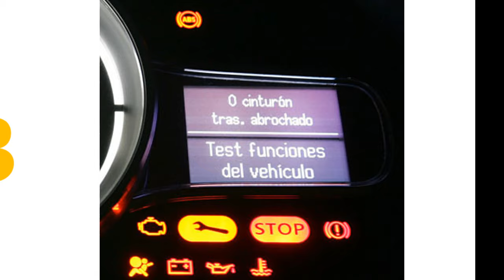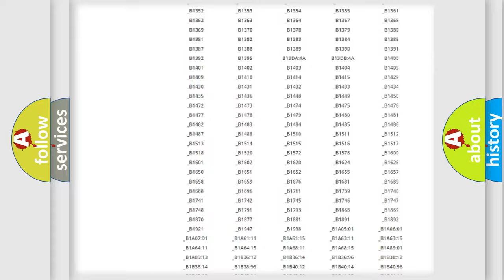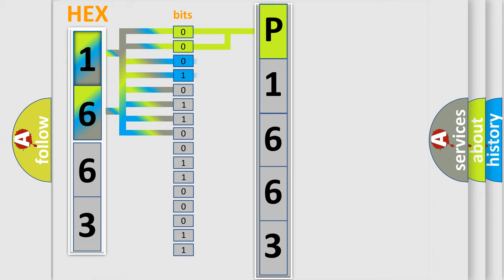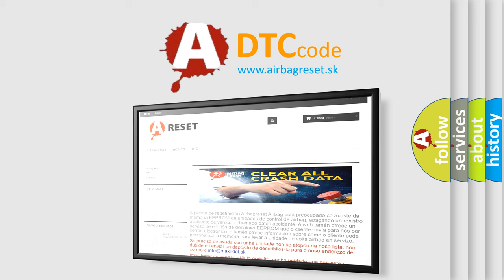DTC Oldsmobile P1663 Short Explanation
Contents:
0:21 Basic DTC analysis according to OBD2 protocol standard.
1:48 Insight into programming
2:58 A diagnostically understandable description of the Diagnostic Trouble Code
3:05 Basic error definition

Make:
Oldsmobile
Code:
P1663
Definition:
Crankshaft Position Sensor "A" Circuit High Input
Description:
With the ignition switch ON and battery voltage a minimum of 8 V,the output voltage of the CKP sensor is 4.7 V or higher for 4 seconds.
Cause:
 Open or short in CKP sensor circuit CKP sensor CKP sensor plate ECM